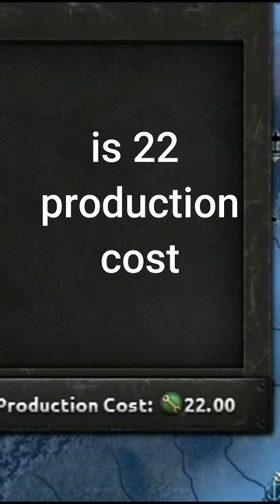The cheapest plane in HOI4